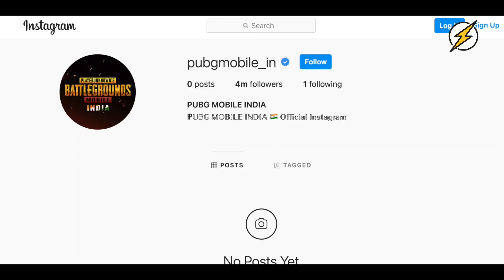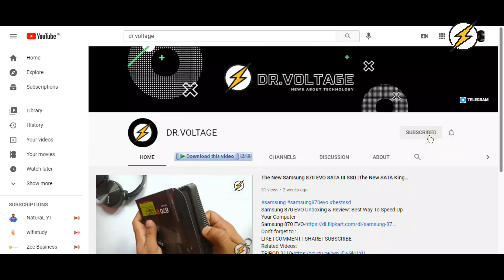BATTLEGROUNDS MOBILE INDIA Official Launch - PUBG IS BACK 🔥🔥🔥 | DR.VOLTAGE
BattleGrounds India Official Latest Announcement and launch date.